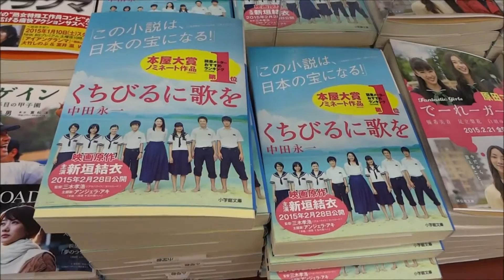くちびるに歌を 劇場限定グッズ Theater limited goods 関連グッズ (2015) 新垣結衣 木村文乃 桐谷健太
●くちびるに歌を 劇場限定グッズ Theater limited goods 関連グッズ 2015
2015年2月28日公開
柏木ユリ 新垣結衣 Yui Aragaki
松山ハルコ 木村文乃 Fumino Kimura
塚本哲男 桐谷健太 Kenta Kiritani
仲村ナズナ 恒松祐里
桑原サトル 下田翔大
関谷チナツ 葵わかな Wakana Aoi
辻エリ 柴田杏花 Kyoka Shibata
長谷川コトミ 山口まゆ
向井ケイスケ 佐野勇斗
三田村リク 室井響
菊池ジュンヤ 三浦翔哉
横峰カオル 朝倉ふゆな
福永ヨウコ 植田日向
神木マイ　高橋奈々
春井ルミ　春乃きいな
桑原アキオ　渡辺大知
眞島秀和
石田ひかり Hikari Ishida
木村多江 Tae Kimura
アンジェラ・アキ
「手紙 〜拝啓 十五の君へ〜」